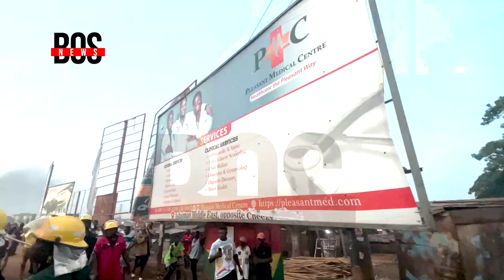The Ashaiman Timber Market Accident HD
this is a Live accounts of what Happened at the Tema- Ashaiman Timber Market in West Africa, Ghana around 5:10PM on Sunday the 12th of June 2022.

Please do well to share or give appreciation and Acknowledgement to the Channel whiles using this material for your news